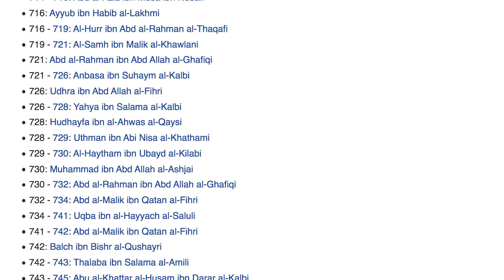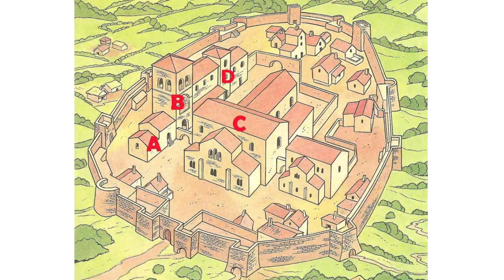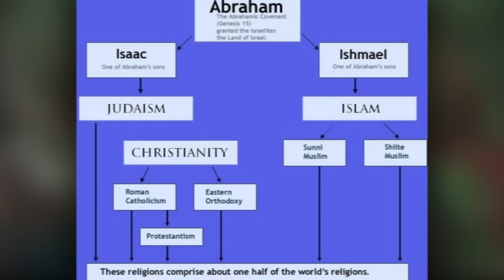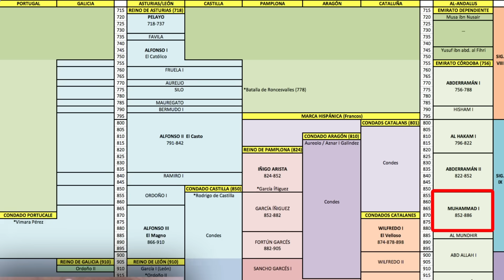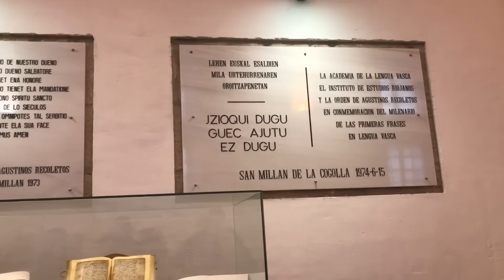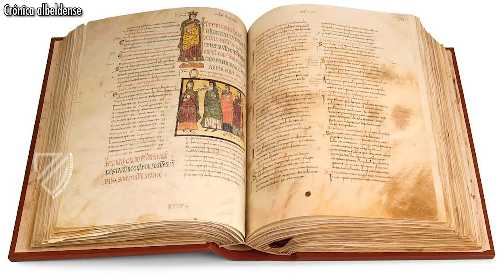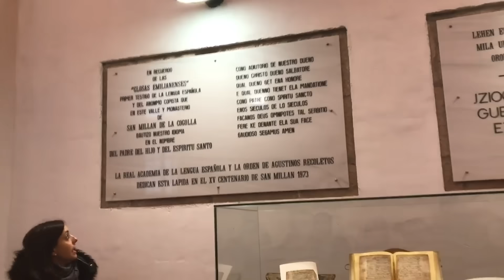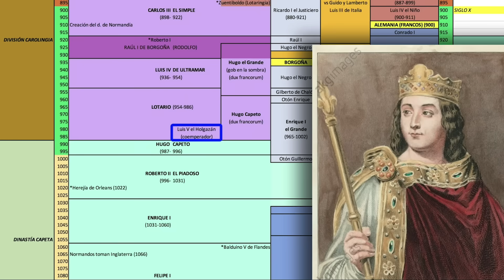HISTORIA DE ESPAÑA (Parte 2) - Reino de Asturias, Emirato de Córdoba, Origen de Castilla y Pamplona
HISTORIA DE ESPAÑA (Parte 2) - Reino de Asturias, Emirato de Córdoba (Al-Ándalus), Origen del condado de Castilla, Reino de Pamplona, condado de Aragón y los Condados Catalanes (Marca Hispánica)

0:00 - Valiato de Al-Ándalus (711-756)
2:39 - Los inicios del Reino de Asturias, de Pelayo a Alfonso II (718-791)
13:00 - El Emirato de Córdoba (756-929)
36:54 - El Reino de Asturias, de Alfonso II a Alfonso III, y Castilla (791-910)
54:59 - La Marca Hispánica - Introducción (785-1004)
57:05 - La Marca Hispánica - Aragón, Sobrarbe y Ribagorza
1:00:30 - La Marca Hispánica - El Reino de Pamplona-Nájera
1:08:30 - La Marca Hispánica - Los Condados Catalanes